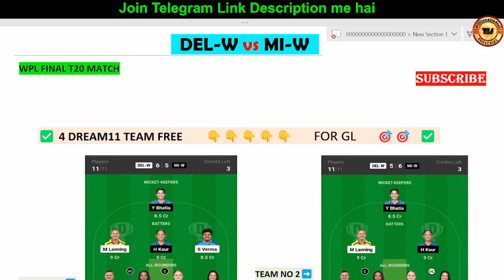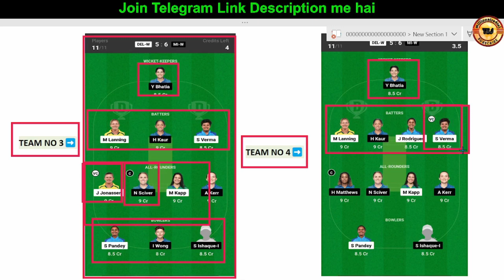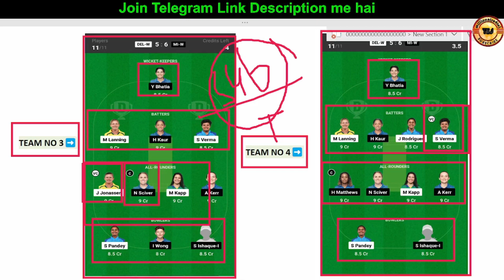DEL-W vs MI-W Dream11 Team I DEL-W vs MI-W Dream11 Team Prediction I WPL I mi-w vs del-w dream11 GL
DEL-W vs MI-W Dream11 Team I DEL-W vs MI-W Dream11 Team Prediction I WPL I mi-w vs del-w dream11 GL del w vs mi w dream11 team

Join the Telegram channel click link

1. DEL-W vs MI-W dream11 team ,
2.  DEL-W vs MI-W dream11,
3.  DEL-W vs MI-W FINAL Match Dream11
4. , dream11 team today ,
5.  dream11 today match,
6. DEL-W vs MI-W dream11 Prediction
7. , DEL-W vs MI-W , MI-W vs DEL-W, today WPL match
8.  dream11 team
9. , DEL-W vs MI-W dream11 today
10. , DEL-W vs MI-W dream11 2023,
11.  Delhi Capitals Women vs Mumbai Indians Women,
12. Delhi Capitals Women vs Mumbai Indians Women Final Match,
13. WPL, DEL-W vs MI-W ,
14.  MI-W vs DEL-W 2023,
15.  today Match Dream11 ,
16.  DEL-W vs MI-W,
17.  MI-W vs DEL-W 2023
18. , today Match Dream11,
19. DEL-W vs MI-W Dream11 Team
20.  DEL-W vs MI-W dream11 Wpl t20
21.  DEL-W vs MI-W dream11 Prediction dream11
22. del-w vs mi-w
23. DEL-W vs MI-W dream11 today match
24. DEL-W vs MI-W dream11 dream11
25. del-w vs mi-w wpl t20 2023
DEL-W vs MI-W dream11 final Match

1: This game involves an element of financially risk and maybe adjective dot please play responsible and at your own risk.

2: The prediction Shown in the videos are my thoughts and thinking based on my experience and you are not force to adapt the same and you are free to print your own.